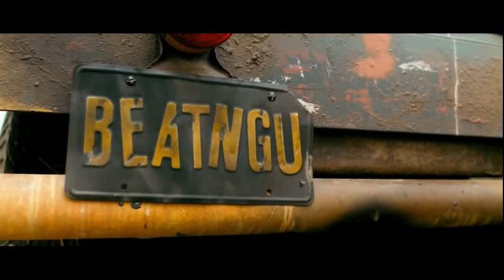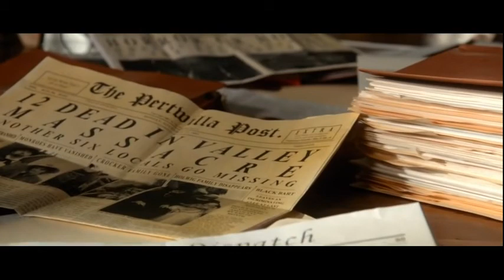Джиперс Криперс 3 (2017) (альтернативный вариант перевода)